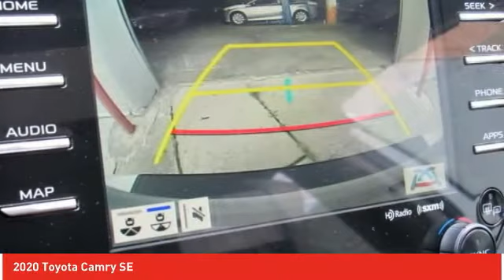2020 Toyota Camry Ardmore PA 201069